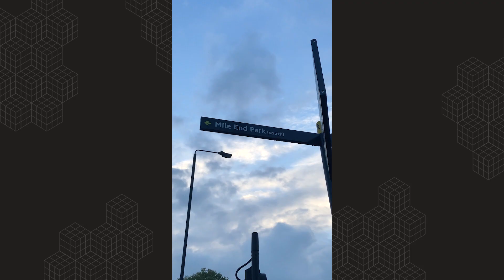George Scholey Solves the Most Rubik’s Cubes on a Skateboard | Rubik’s Cube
Come on down to Mile End Park to see George Scholey break the Guinness World Record for most Rubik’s Cubes solved while skateboarding!

Invented in 1974 by Ernõ Rubik, a professor from Budapest in Hungary. The colour-matching puzzle toy was created to help students understand three-dimensional problems. The prototype ‘Magic Cube’ did things that the world had not seen before. It turned, it twisted and yet it did not break. Adding 54 colourful stickers to the six sides gave the puzzle its iconic look. With 450 million sold globally, the Rubik’s Cube is bigger than ever!